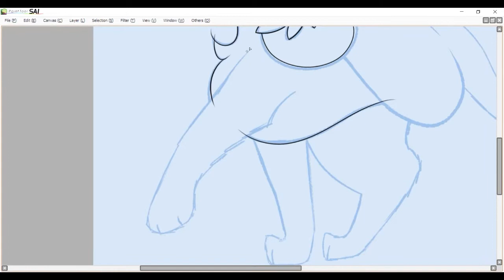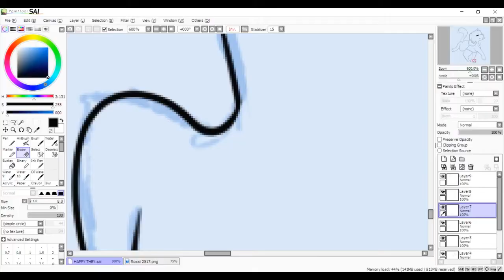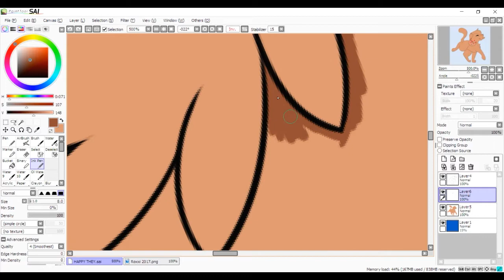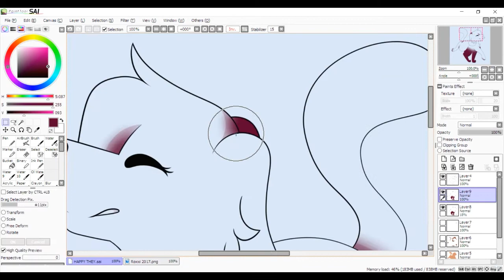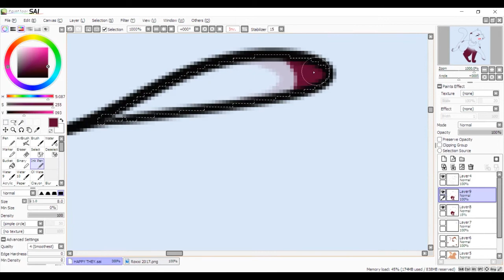Here To Mars - Roxxi Speedpaint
Don't mind as I left everything to the last minute, and just finished editing this speedpaint.